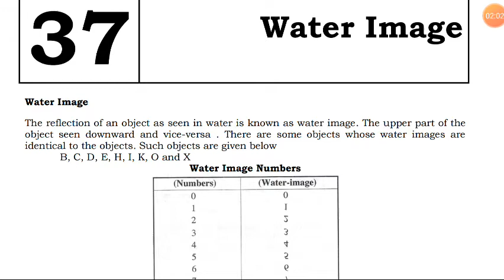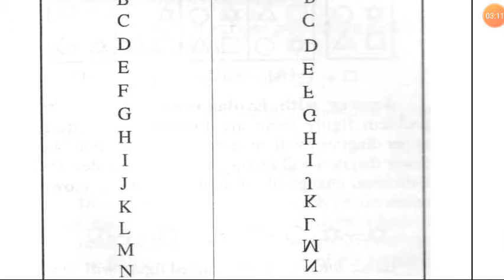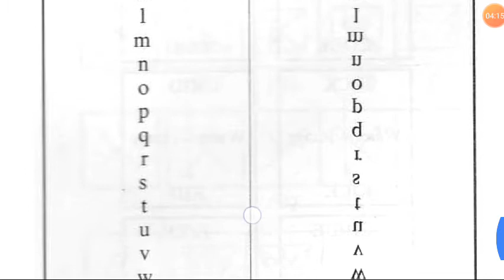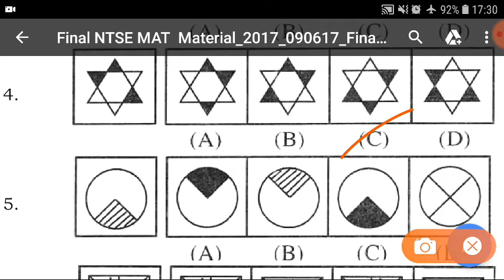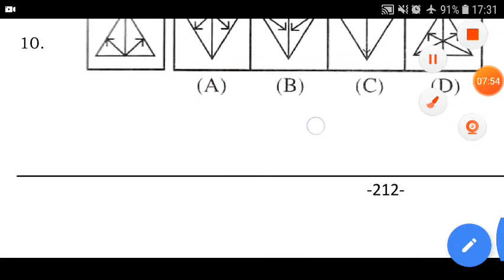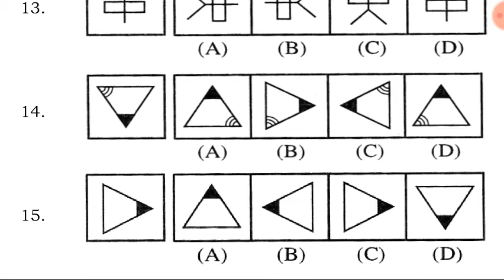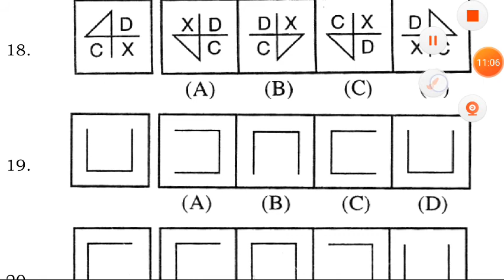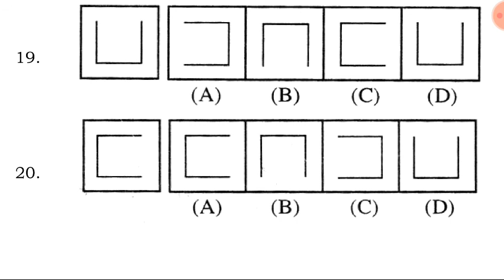WATER IMAGE - AP NMMS NTSE 2019